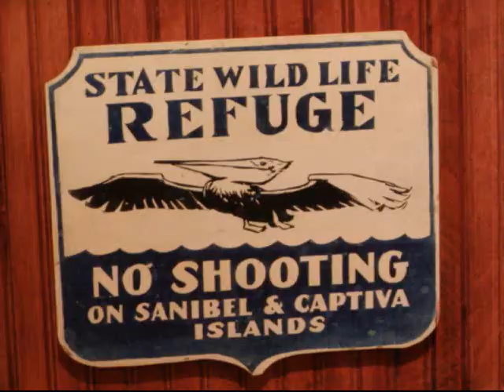Pelican Divebombers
Nothing to do but film the birds